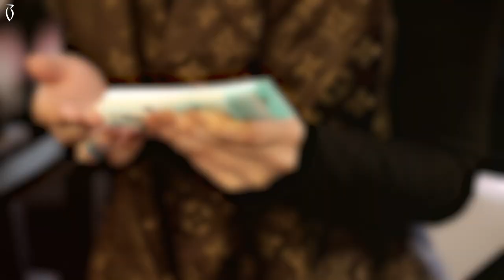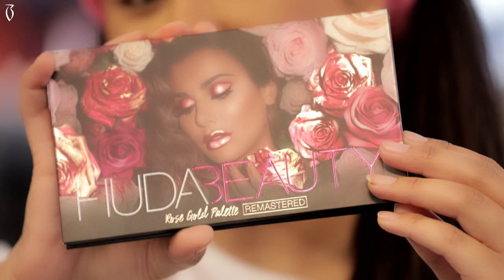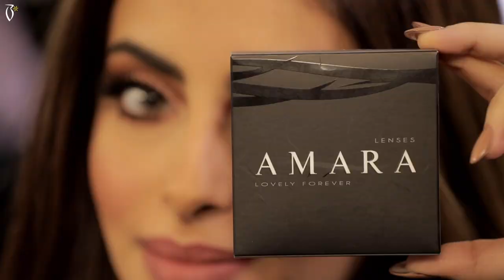Makeup Tutorial by Christian Abou Haidar / Zara Al Bloushi and Jood Aziz| Boutiqaat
400+ exclusive partnerships with the region’s celebrities & influencers